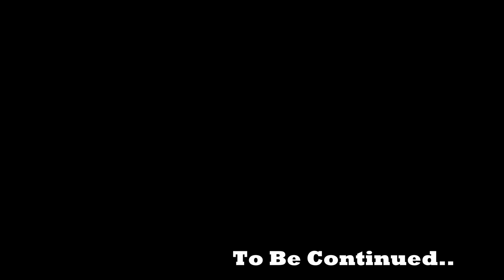Mukluk Plays Valheim Part 78